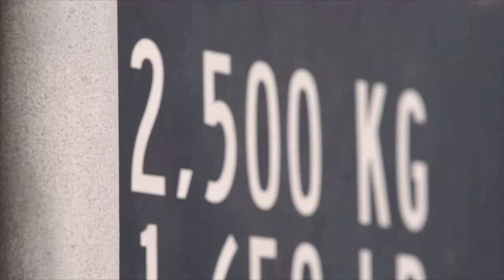ADGP arriving in NZ in-style - (Shipping Container Burnout)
The ADGP team took 2012 Champion Rob Whyte and his Achilles/Motul 350Z, along with Insane Drifters member Andreas Paraskevas in the Just Car 180SX, over to New Zealand for Round 4 of D1NZ.
Coverage of the trip in Speedweek on SBS with bonus and behind the scenews coverage in Motive DVD #18